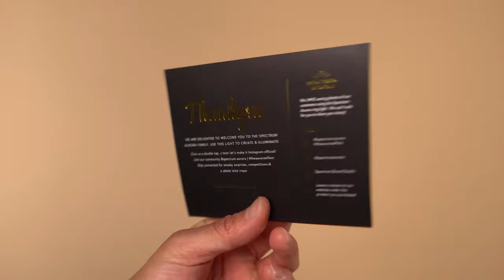Spectrum Aurora 13" Mini Pearl III Ring Light | Unboxing & Assembly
In this video, we will be unboxing and assembling Spectrum's 13" Mini Pearl III Ring Light.

This ring light fits into a compact carry case, perfect for anyone who needs good lighting and is always on the go.

Choose Your Setting
Featuring powerful LED lights, the 13” Mini Pearl III Ring Light provides a professional-quality, soft, nearly shadowless and clean spread of light emitting 3000 lumens per metre and a RA of 95+ (these specs are important for photographers).

Battery Operated
It features battery compatibility so you can take your 13” Mini Pearl III Ring Light wherever the work takes you. Indoors, outdoors, on location or onsite - say goodbye to poor lighting.

Versatile
It's perfect for professional makeup artists, youtube content creators, online educators, teachers, professional tattoo artists, video bloggers and so many more!

Flexible
The included accessories will offer you the flexibility to create perfect content in any situation. The camera ball mount features a 360 degree rotation for your compact camera.

Bluetooth Shutter Remote
The bluetooth shutter remote allows you to capture your selfies handsfree via your smart phone.

TIMESTAMPS:
0:00 Start
0:46 What's Included
1:50 Updates & Differences
2:20 Light Stand Set-Up
3:10 Mounting the Ring Light
3:37 Attaching Diffusers
4:14 Powering the Ring Light - AC Adapter
4:40 Powering the Ring Light - Batteries (Sold Separately)
5:45 Features of the 13" Mini Pearl III
6:53 Optional Accessories
7:00 Attaching the Flexible Gooseneck (Sold Separately)
8:04 Safety Tip: Power Surge Protector (Sold Separately)
8:29 Safety Tip: Sandbags (Sold Separately)
9:10 Attaching the Half Mirror
9:55 Mounting the Camera Mount
11:41 How to Use Mounting Points
12:27 Using the Desk Stand (Sold Separately)
13:17 Bluetooth Shutter Remote
14:15 Conclusion

As a brand SPECTRUM encapsulates, confidence, boldness, and positivity. We’re a glass half full type of brand and always see the positive side to every equation and scenario. SPECTRUM represents hard work and crafting a passion for photography with a mixture of expertise in style, technology, and retail.  Our aim is to make photography accessible and to challenge thoughts and ideas by busting the myth that you need expensive photography equipment for your brand.

Welcome to SPECTRUM - For the Go-Getters,  Tech Savvy,  Lateral Thinkers.